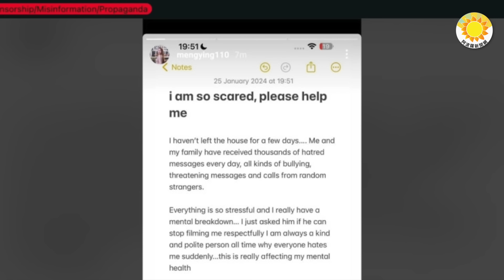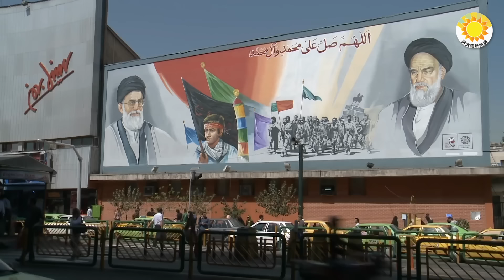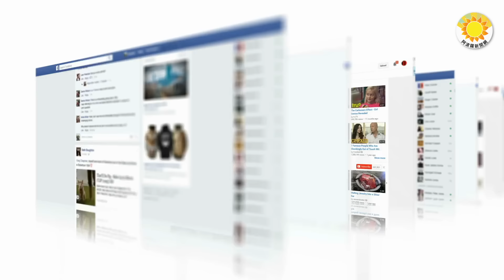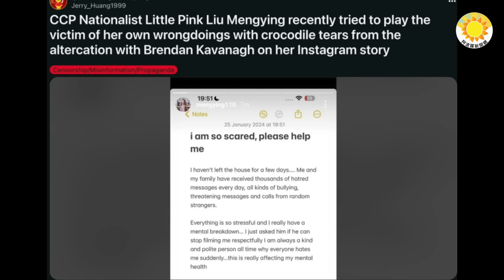🔥中共大批戰機忽出現 自投羅網？突發數十名美軍傷亡 拜登矢言反擊；英鋼琴家事件 小粉紅髮文求助：很害怕，幫幫我；細思極恐 曝小粉紅原計劃控英國鋼琴師這個罪名【阿波羅網CZ】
00:00 摘要
00:40 突發：數十名美軍傷亡 拜登矢言反擊
02:49 細思極恐 曝小粉紅原計劃控英國鋼琴師這個罪名
04:21 英鋼琴家事件小粉紅髮文求助：很害怕，幫幫我
07:08 中共大批戰機忽然出現 自投羅網？